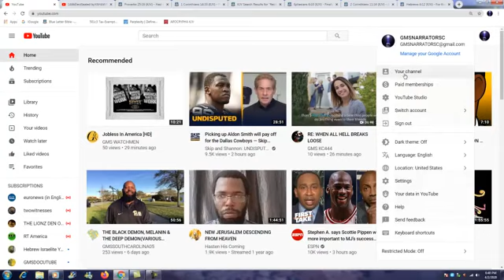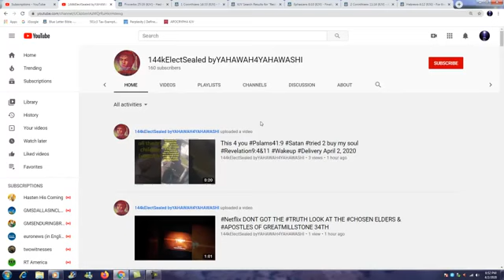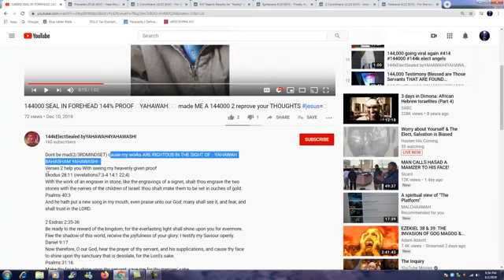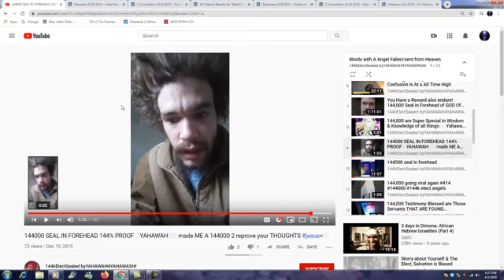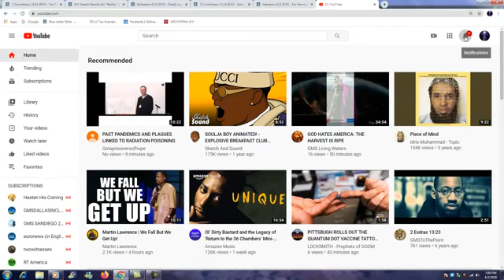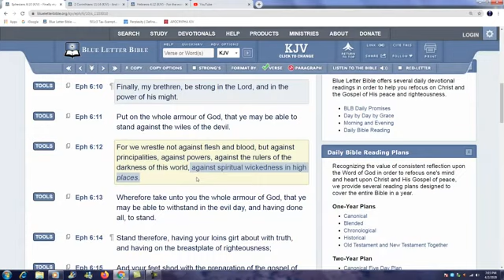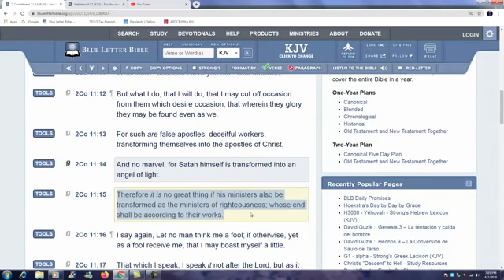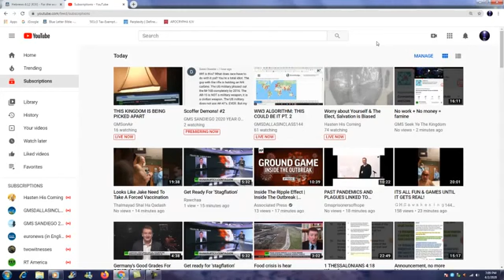BEWARE OF THE VOMIT SPIRIT!!(WATCH OUT FOR THIS GUY)(GMSNARRATORSC)